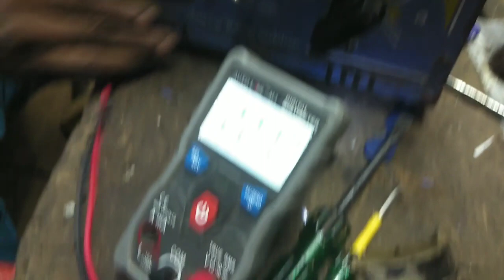स्टेबलाइजर खराब हो गया 😪|| Rotary Switch Change Karna Para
stabilizer ka rotary khrab hogaya tha isliye
stabilizer on nahi ho raha tha 40 rupaye mai thik ho gay
with tiwari vlogs